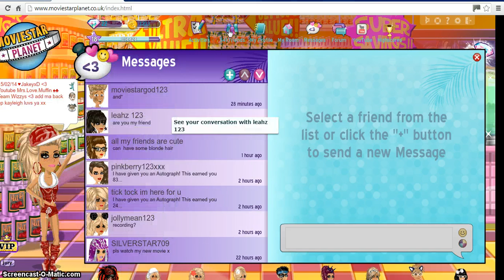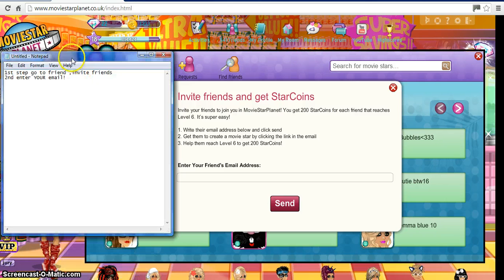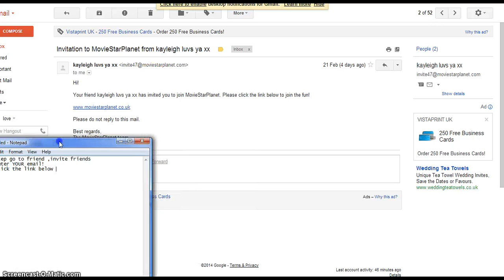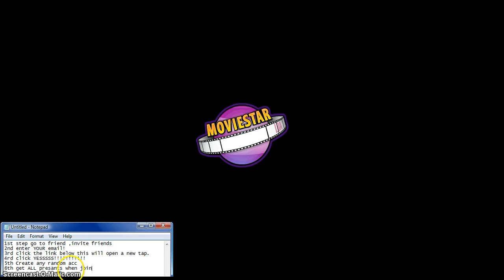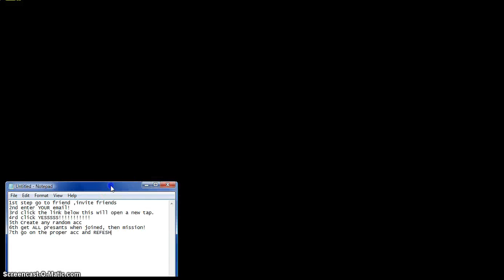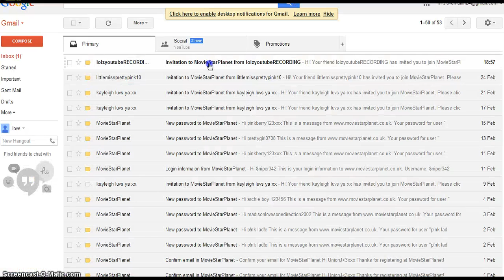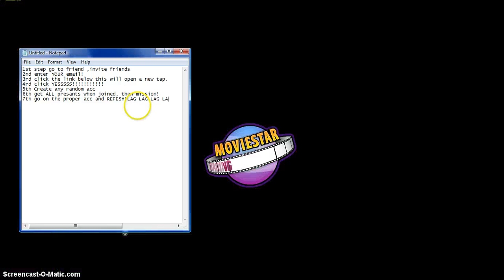Starcoin and leveling up Cheat *NO HACK OR DOWNLOAD*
Hope this helped as it did me :)